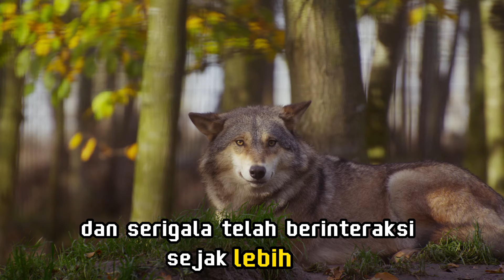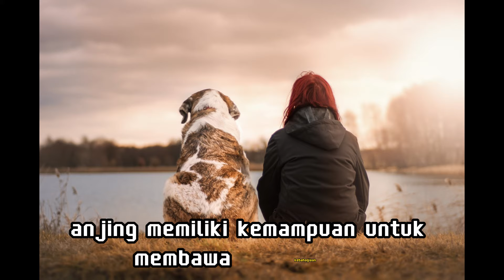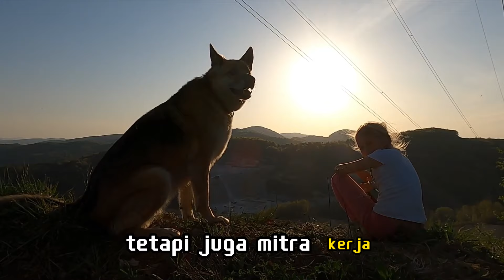Anjing : Sahabat Manusia yang Setia